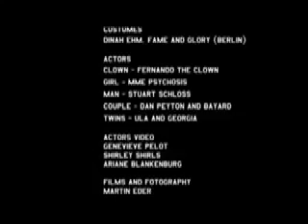Richard Ruin et Les Demoniaques "Fernando" LIVE NYC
The Clown Fernando tells his story.